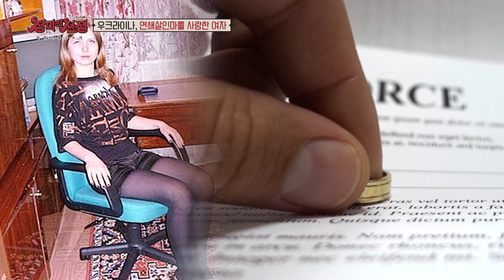첫 만남에 살인마에게 프로포즈를 받은 그녀 l 장미의전쟁 l MBCevery1 l EP.6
▶ 샹송의 여왕 에디트 피아프! 그녀의 명곡에 숨겨진 아름답고 비극적인 러브 스토리!
▶ 불륜남을 응징하기 위해 의기투합한 세 여자의 황당 폭행 사건!
▶ 사람의 탈을 쓴 괴물, 연쇄살인마에게 찾아온 사랑? 잔혹하고 섬뜩한 커플 스토리!
▶ 사랑의 힘으로 시한부를 극복한 청년의 기적 같은 감동 실화!